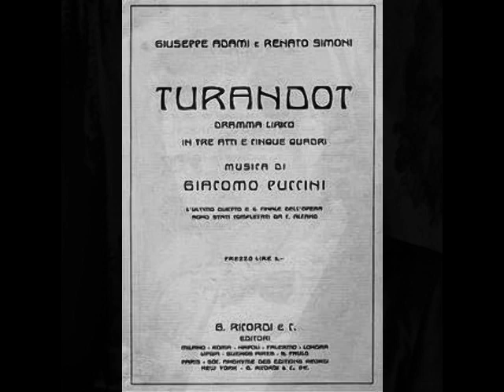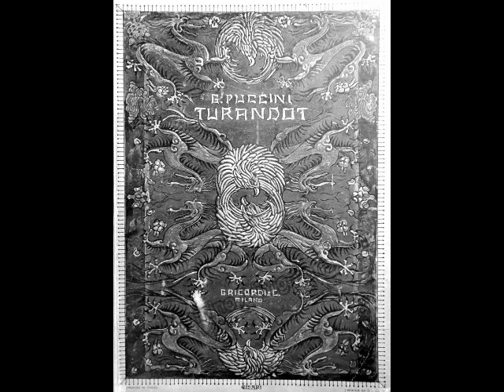Barry Morell - Non piangere, Liù (1968)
Madama Butterfly served as the vehicle for Morell’s Metropolitan Opera debut on November 1st, 1958. Although he sang in Rome, London, Vienna, Barcelona, Santiago and Buenos Aires, Morell’s artistic home was the Met. During his 19 seasons with the company, the tenor sang over 250 performances of some nineteen roles, in such operas as Rigoletto, Macbeth, Simon Boccanegra, Un Ballo in Maschera, La Forza del Destino, La Traviata, Tosca, La Bohème, La Gioconda, Yevgeny Onegin, Carmen, and Faust. During his first decade with the Met, reviews were generally favorable. Musical America said of a March 1964 Yevgeny Onegin, “The best solo singing of the evening came from Morell in Act II, Scene 2”. As he approached the age of 50, however, some critics felt that the passage of time had not been kind to the tenor’s voice. Of Morell’s Valentine’s Day, 1979 Pinkerton in Madama Butterfly, the NY Herald Statesman said, “He has not mellowed with age, but soured instead”. Following another Pinkerton on February 19th, 1979, Morell left the Met. He continued singing into the 1980s, mainly in smaller venues. Morell retired from the stage in 1986 and passed away at his Cape Cod home on December 4, 2003.

Barry Morell has been the subject of much controversy among opera fans during the past forty or so years. There seems to be a division between listeners who opine that he was a very fine singer and musically sensitive artist who possessed a sturdy instrument and those who claim that he was an unsatisfying performer, whose thin, tiny voice couldn’t be heard over an orchestra. Certainly, Morell was not the possessor of a voice of heroic proportions. However, an artist with a voice as inaudibly small as claimed by the tenor’s detractors could scarcely have coped with the demands of his repertoire in a house the size of the Met. A more honest and fair assertion is that Barry Morell was an inconsistent performer who had more than a few bad nights during the course of his 30 year career. While he never had the star power of a Corelli or a Tucker, Morell was the Met’s go to tenor for matinees, tours and short notice covers. In fact, about a third of his performances with the company were given on tour in Atlanta, Chicago, St. Louis, Philadelphia, Boston, Cleveland, Dallas, Detroit, Memphis and Toronto.

Today, Barry Morell’s reputation lies mainly in his recordings, made for Westminster and RCA. These recordings reveal an exciting, lirico-spinto voice, surprisingly Italianate, with a robust middle range and focused top notes. Even Morell’s catalogue of recordings has been the subject of controversy. Self-styled critics have pointed out that a mediocre vocalist such as Morell could never have gotten a recording contract except via liberal doses of nepotism. A popular story has it that Morell’s father was an executive at RCA who used his influence to secure a recording project for his son. As Morell’s first recordings were made for Westminster, his father’s supposed connection to RCA would not have carried much weight. Besides, Morell’s father was in the garment business, NOT the recording business. Sadly, this story will continue to circulate, diminishing the reputation of a fine singer. Luckily, Morell’s recordings give listeners the opportunity to form their own opinions as to the tenor’s vocal artistry. Here, Morell (joined briefly by Arleen Auger and Kurt Rusitzka) sings “Non piangere, Liù” from Puccini’s Turandot. This was recorded in Vienna in May 1968, Argeo Quadri conducting.